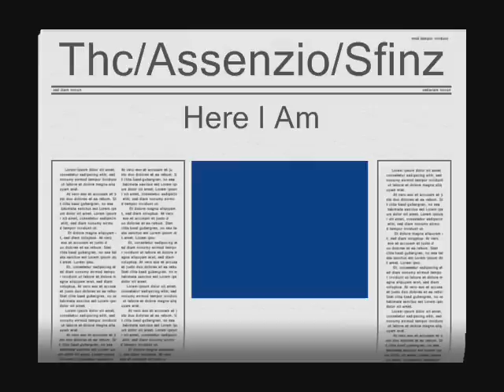Talvekoidik - Silent Reflections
Genere: Elettronica / Industrial / Sperimentale
Posizione DE
Tipo di etichetta Major
Kai Christian Hahnewald
Profile:
Talvekoidik is the electronica side-project of the german musician Kai Christian Hahnewald, founding member of S.K.E.T.
With his first release as Talvekoidik - an estonian word meaning winterdawn - he offers an album with influences in Gridlock and Beefcake as well as in scandinavian, baltic, arabic and african musical traditions.
Talvekoidik's music is a demonstration of Kai's talent: terms of rhythmic structures supporting catchy melodies, oppositions and contrasts enriched by a celtic feeling, alternately powerful, fragile and rough.